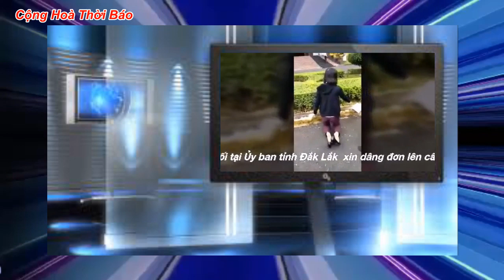Vụ: Cô giáo quỳ gối dâng đơn và cơ chế 'xin cho' nơi công quyền ở Việt Nam